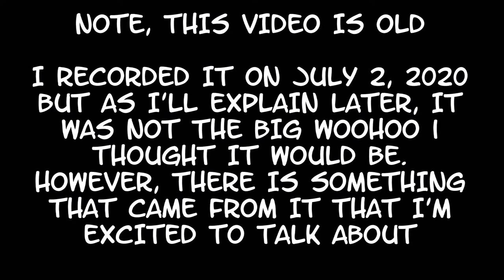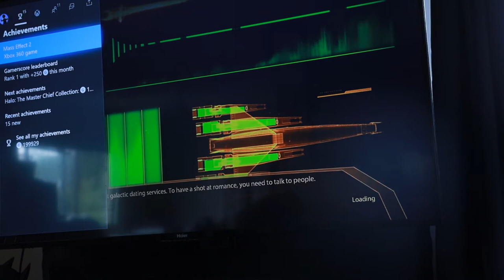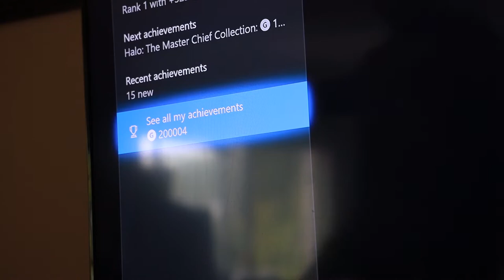I Finally Got Over My Achievement Addiction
So I had kind of a reawakening last month and I thought about whether or not I was going to put up this video ... but I want to talk about it. I want to talk about how I finally kicked my achievement point addiction.